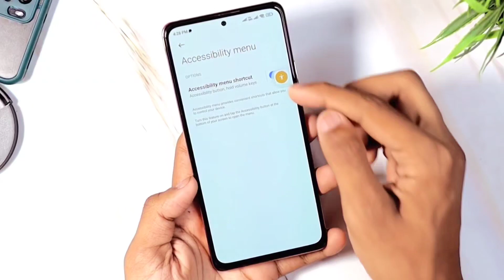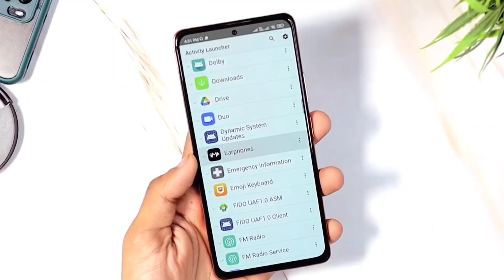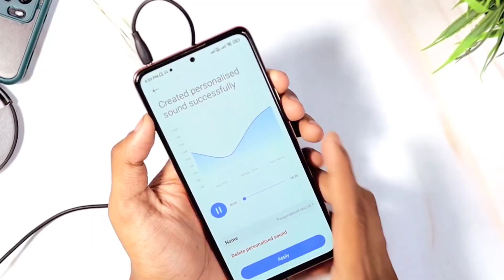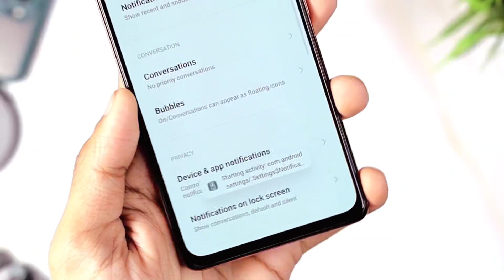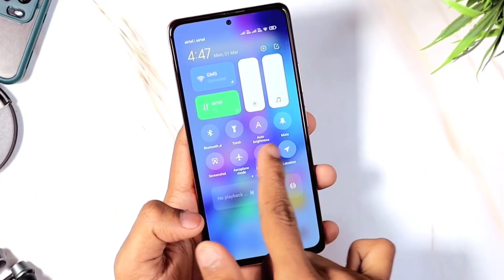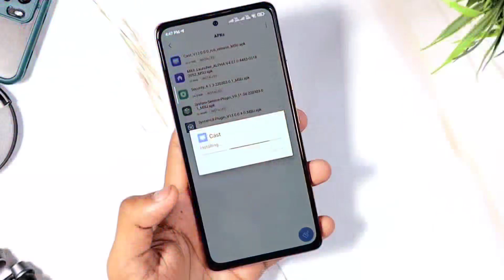Xiaomi MIUI 13 ile Gelen 7 GİZLİ ÖZELLİK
Xiaomi'nin yeni güncellemesi miui 13 ile hangi yeni özellikler videosu yayında fakat gizli özellikleri çoğu kişinin fark edebileceğini düşünmediğim için bu videoda Xiaomi miui 13 gizli özellikler adındaki  bu videoyu çektim.
Xiaomi'nin gizli özelliklerinden hangisini en çok beğendiniz  ve şu gelişmiş özellik olsun dediğiniz özellik varsa nedir ?

00:00 Giriş
03:32 Erişebilirlik
01:08 Kişiye Özel Ses
02:04 Binomo
03:25 Bildirim Geçmisi
04:26 Kalp Hızı Ölçme
05:03 Yeni Kontrol Merkezi
05:49 Yeni Müzik Oynatıcı
06:30 Kapanış